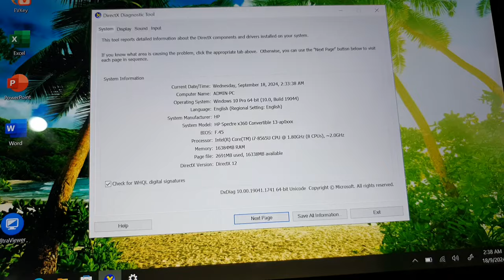Đã xong. cao cấp HP 2in1 Spectre X360 Convertible, i7 gen 8, ram 16, ssd 1T, 13.3FHD